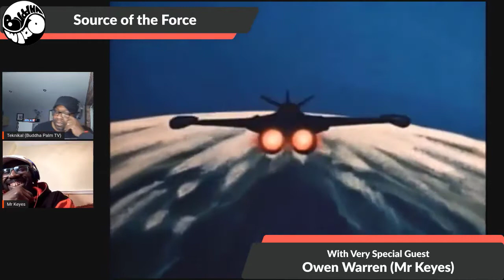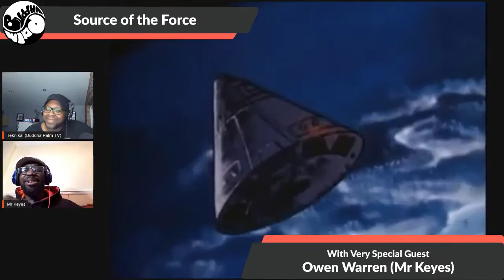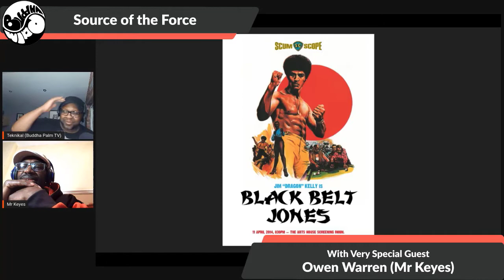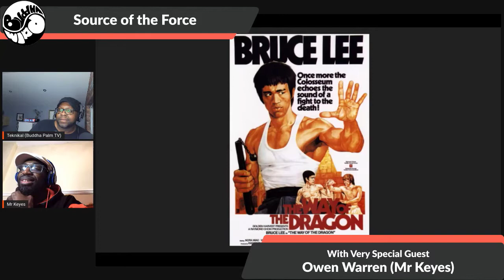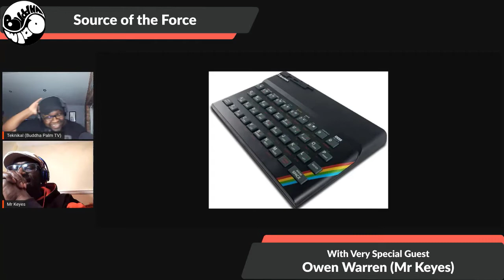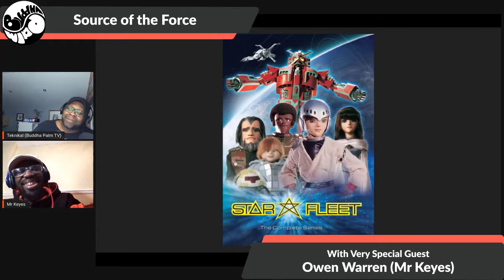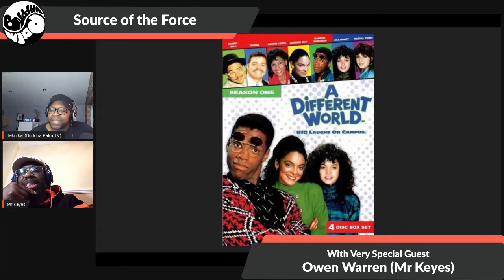Source of the Force:S01 Ep10: Mr Keyes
This episode I link with music producer and martial artist, Mr Keyes.  Growing up in and around famous Nightclub as well as musical, and visual influences.

If you would like to find out more about Mr Keyes' work, check him out on